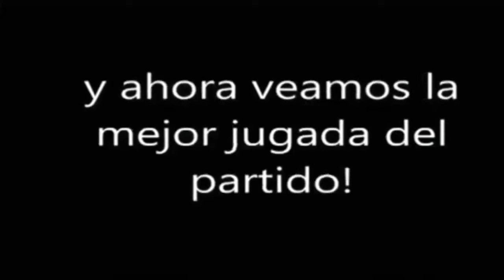pes 6 compilacion de mis golazos y jugadas on line 11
no pude con mi genio e hice otra compilacion mas. crei que me habia quedado sin material pero me equivoqué!